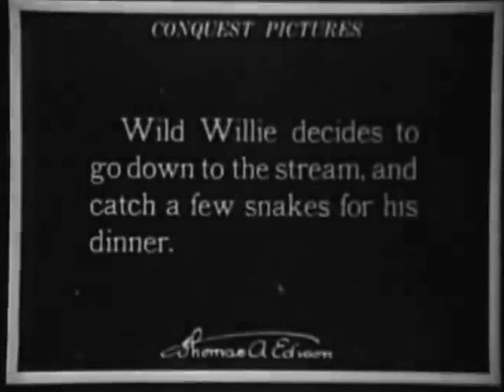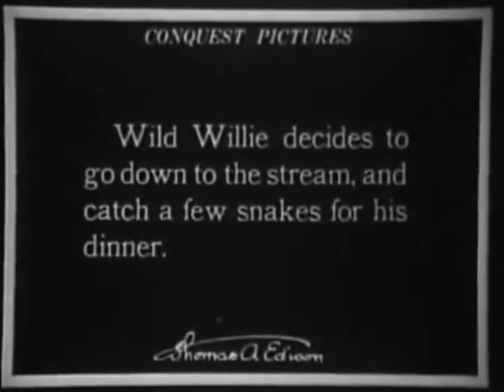The Dinosaur and the Missing Link: A Prehistoric Tragedy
Also known as The Dinosaur and the Baboon

Directed by Willis O' Brien
Stop Motion Animation by Willis O' Brien
Released by Conquest Pictures